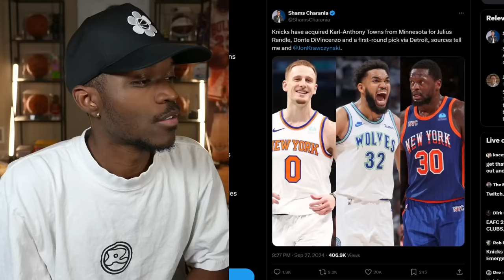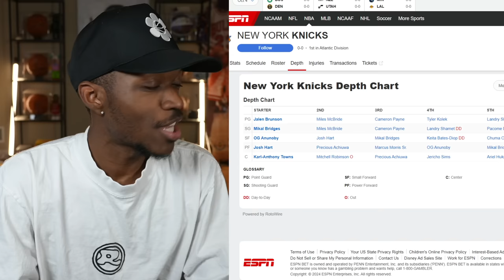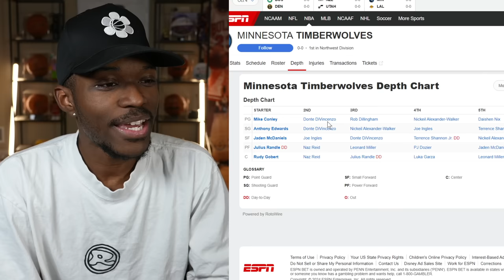Karl Anthony-Towns Traded To The Knicks